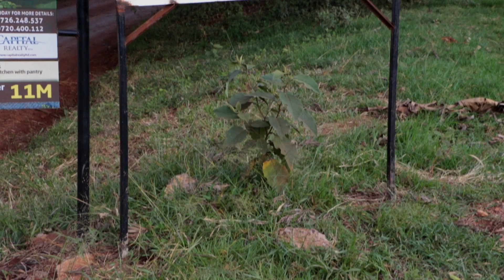Bernice & Geoffrey Wedding